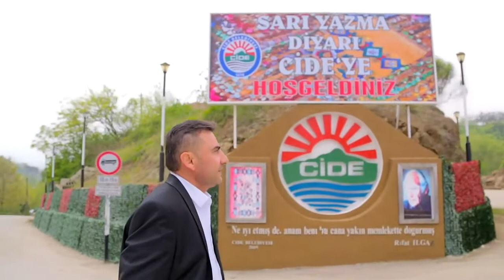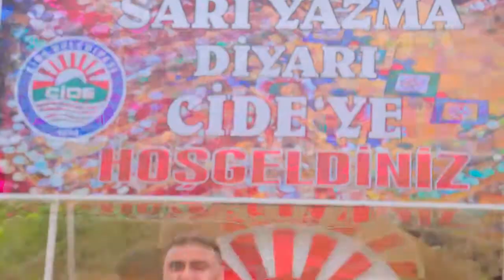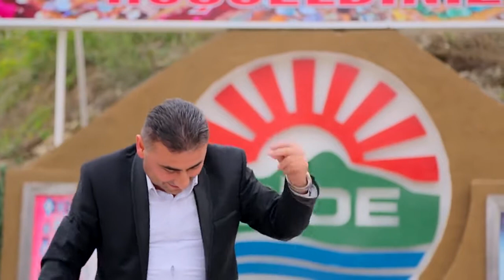Kastamonulu Erdo - Bebiş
KastamonuluErdo’nun Köprülü Film Müzik etiketiyle yayınlanan Bebiş adlı video eseri tüm digital platformlarda! yayında